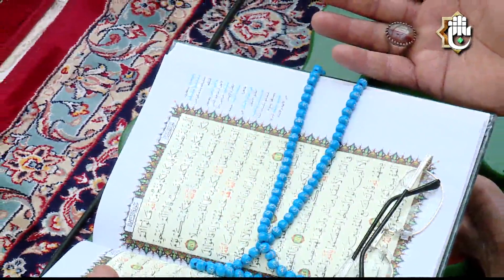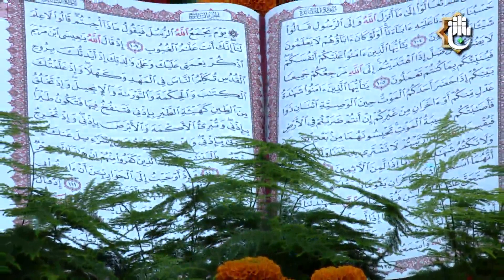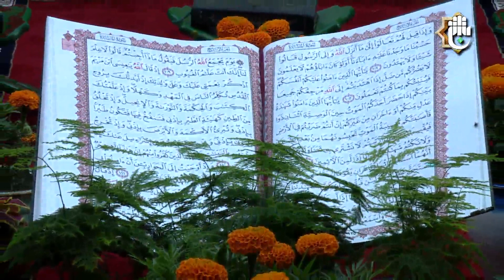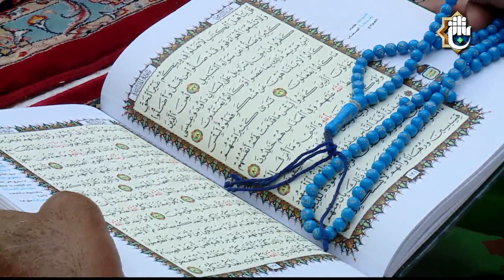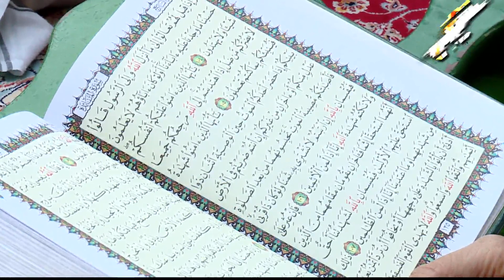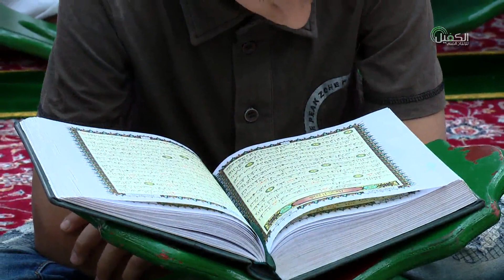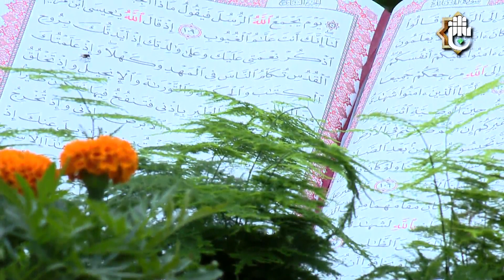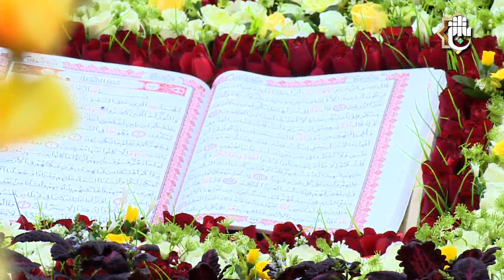الختمة القرانية المباركة في العتبة العباسية المقدسة اليوم السابع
2- صفحة تويتر..
3- قناة  التيليجرام..
4- صفحة الانستجرام..